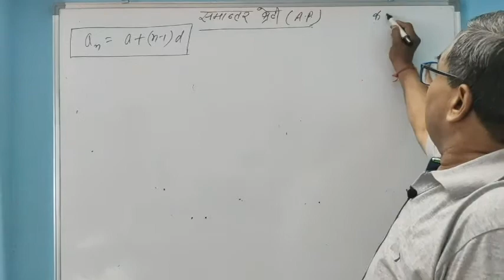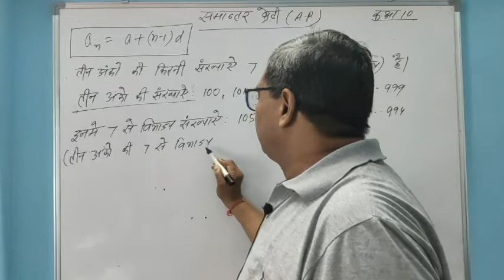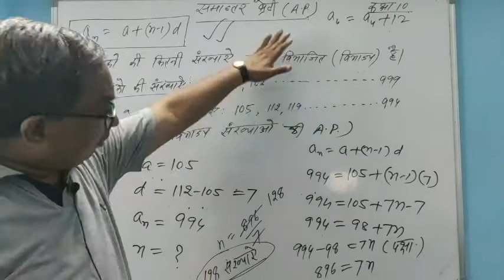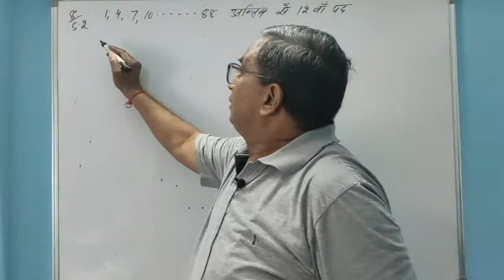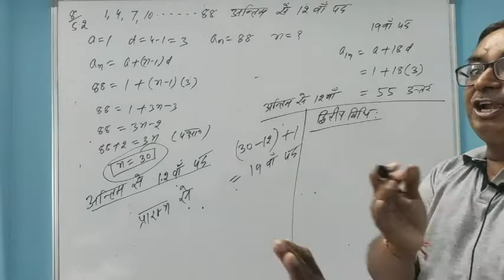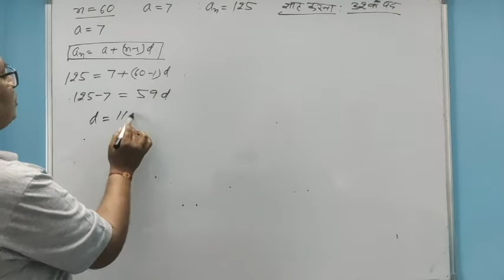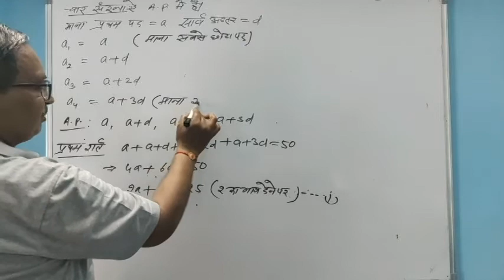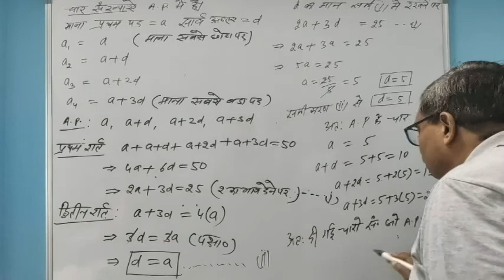R.B.S.E. Class 10 - Mathematics - Chapter 5[Arithmetic Progression]- Lecture 4